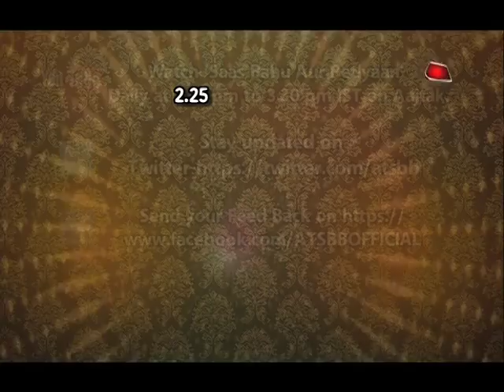Mrunal Jain UNPLUGGED!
Checkout what Mrunal Jain has to say regarding his future projects in this video..